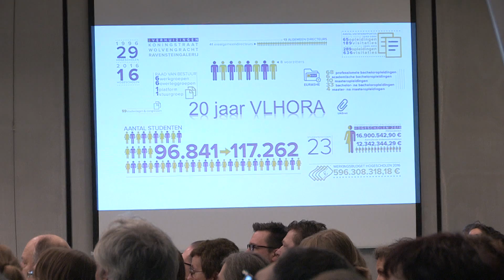VLHORA REPO 20160302 vlhorakeynotes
Student-journalisten van Thomas More geven hun beeld over het VLHORA-congres van 22 februari 2016 weer in drie reportages. In deze reportage geven ze het woord aan een aantal keynotesprekers.